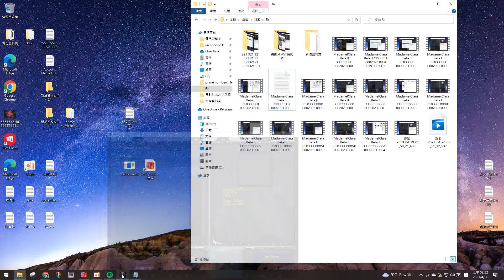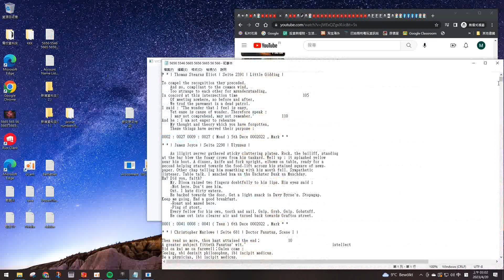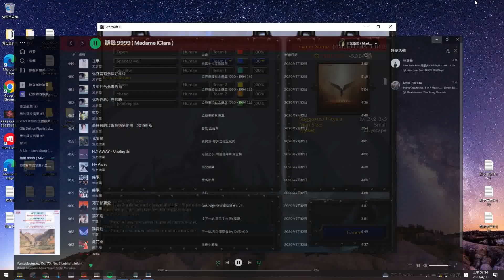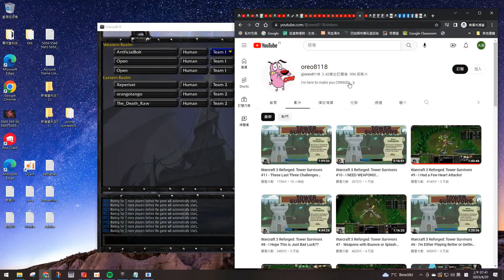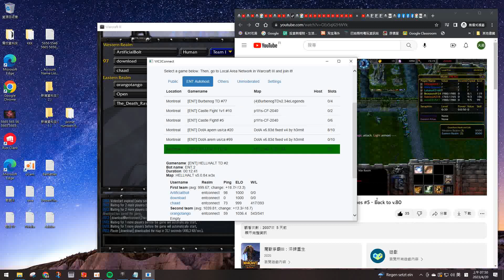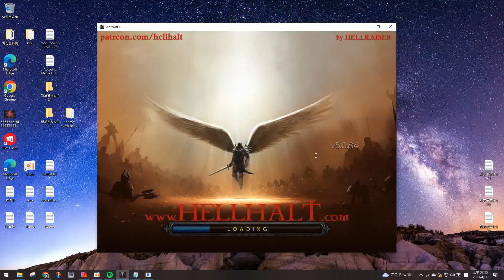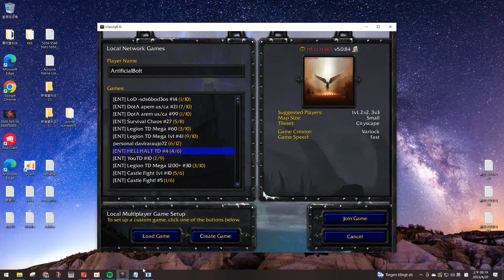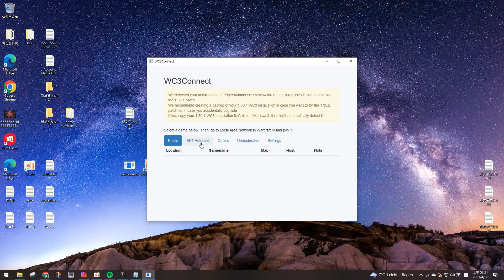* * MadamelClara Beta II CDCCCLLIV 0002023 0004 0020 00003 00003 00009 00003 ( Frid ) * *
* * AVI